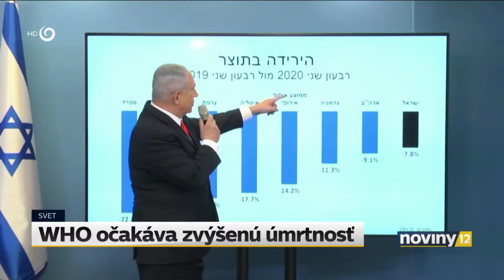Ako sa tancuje v ZLATEJ MASKE